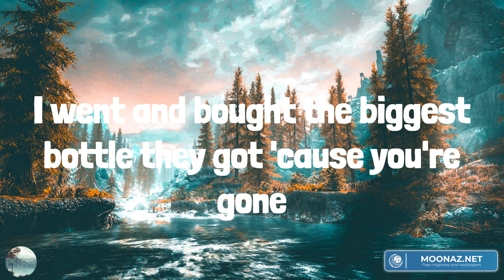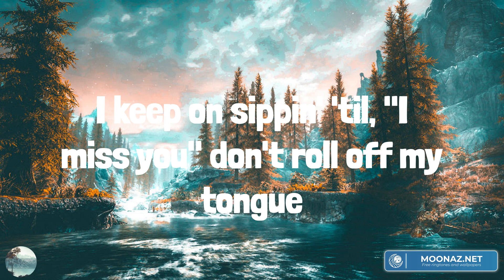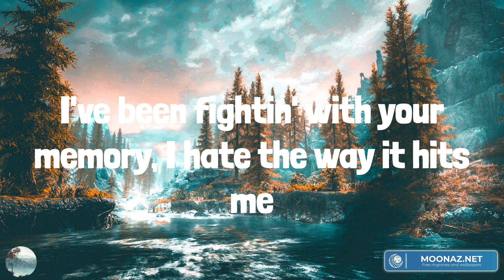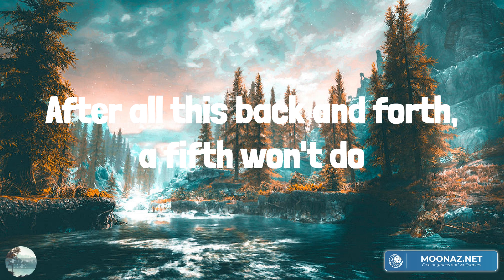Parker McCollum - Handle On You (Lyrics)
Handle On You Parker McCollum Lyrics

I went and bought the biggest bottle they got 'cause you're gone
Dropped a needle on a vinyl and cried to an old Haggard song
Sittin' at the table, baby, breaking the seal
Gonna see how much of this pain I can kill
Tennessee and Kentucky 'cause you ain't here to love me
I drink now that there's nothing to lose
I've been fightin' with your memory, I hate the way it hits me
I wake up every day, black and blue
After all this back and forth, a fifth won't do
Yeah, I finally got a handle, finally got a handle on you
I tell myself that I should quit but I don't listen to drunks
I keep on sippin' 'til, "I miss you" don't roll off my tongue
Since you poured our love down the sink
I think I'll just stay here and drink
Well, I finally got a handle on you
Handle on you
Yeah, I finally got a handle on you